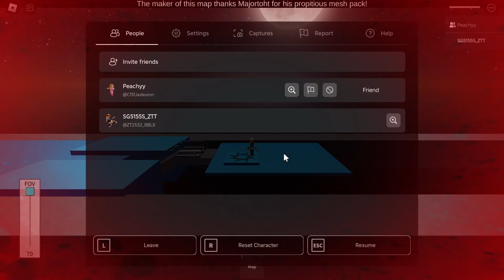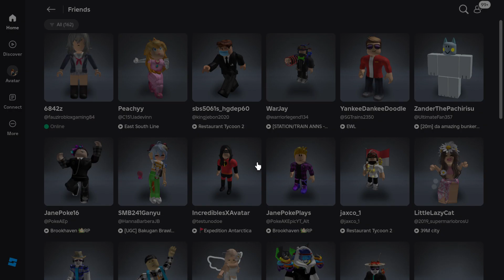[A bunch of scrapping] Roblox | SIE SE-Series 10005's farewell...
Made by trshhhhtrsth (C151Gaming ATT)